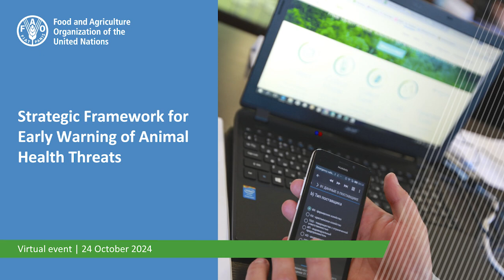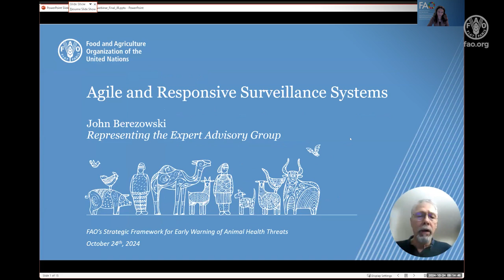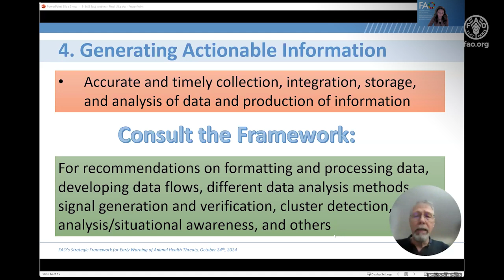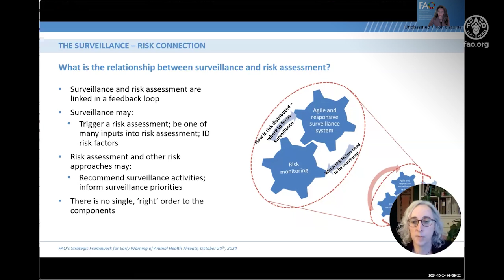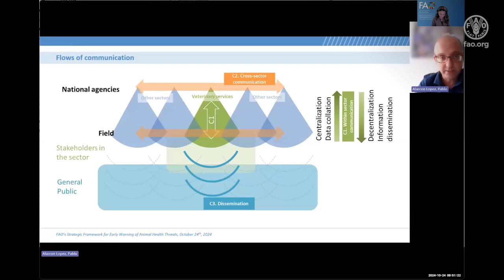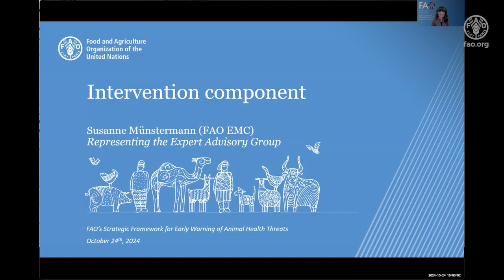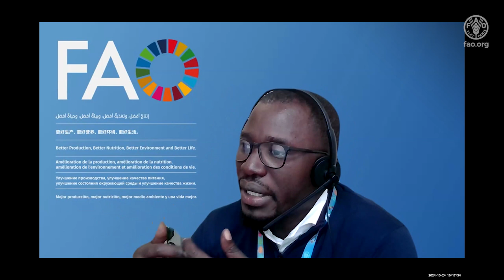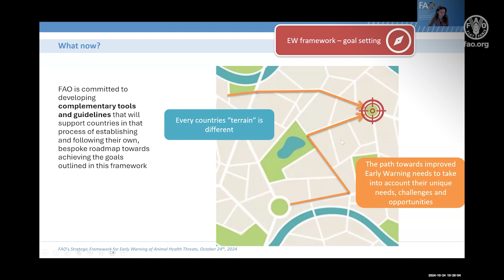FAO Strategic Framework for Early Warning of Animal Health Threats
The Food and Agriculture Organization (FAO) hosted a webinar on 24 October 2024 to present the newly developed Strategic Framework for Early Warning of Animal Health Threats.

This framework was developed through a collaborative process with the help of an Expert Advisory Group (EAG) who provided critical input on key components of Early Warning: risk monitoring, surveillance for early detection, communication and information deliverable, and decision support during interventions.

The framework is designed to support countries in anticipating and responding to animal health threats, including zoonotic diseases. It focuses on improving risk detection, strengthening surveillance systems, facilitating timely communication, and ensuring effective interventions. Additionally, it outlines the institutional setup, delineating priorities, roles, responsibilities, and necessary actions for effectively putting Early Warning Systems (EWS) into practice and managing them efficiently.

Aligned with the FAO Strategic Framework 2022–2031, this initiative supports the organization's broader goals of better production, nutrition, and a safer environment through more resilient and sustainable agri-food systems. By focusing on improving early warning systems, it contributes to building resilience against environmental, economic, and social disasters, in line with global health risk reduction efforts.